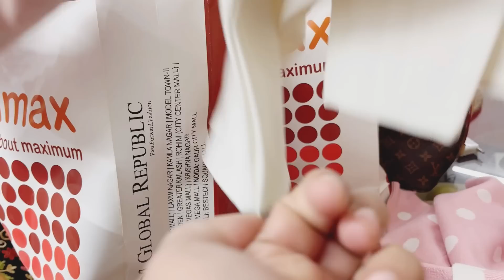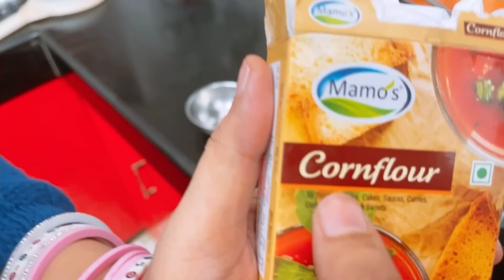Kisne ki Ghar me chori😱|bhalai ka jamana nhi🥵|aaj banaye winter special dish|7months baby food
Video published on 8 jan 2023